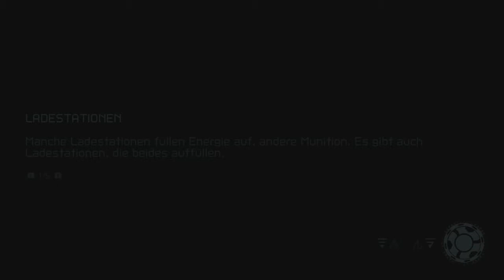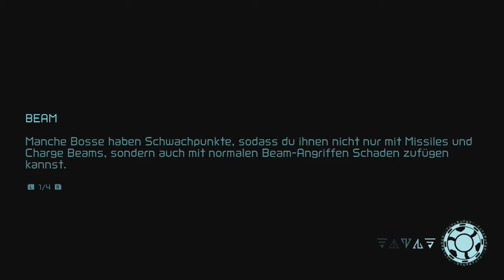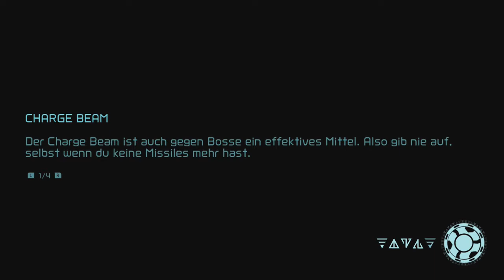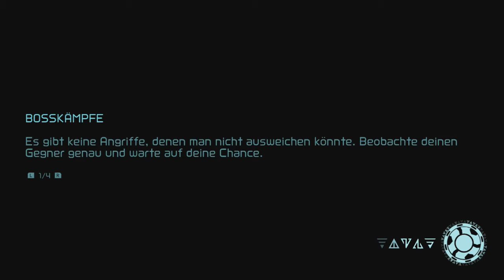[09] Wiedersehen mit einem alten Bekannten || METROID DREAD (Blind) - Let's Play